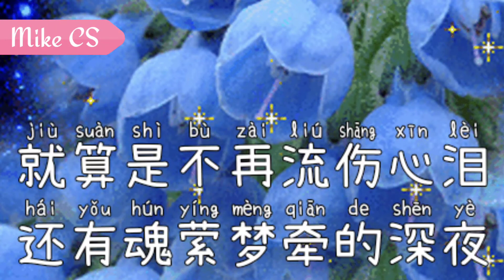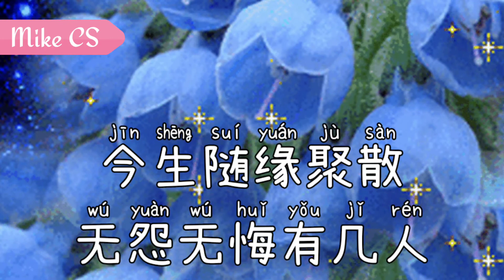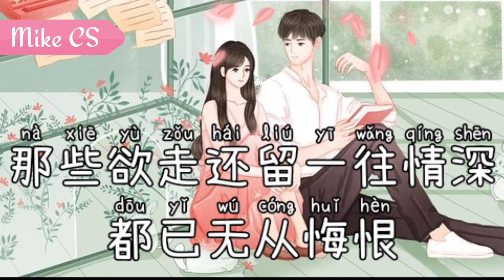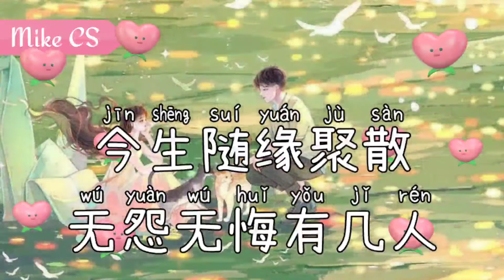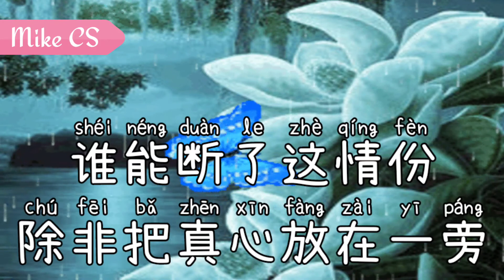情难枕 qing nan zhen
rú guǒ yī qiē kào yuán fèn
 hé bì chī xīn ài zhuó yī gè rén
 zuì pà ǒu duàn sī lián nán shè nán fēn
 duō shǎo lí míng yòu huáng hūn
 jiù suàn shì bù zài liú shāng xīn lèi
 huán yǒu hún yíng mèng qiān de shēn yè
 nà xiē yù zǒu huán liú yī wǎng qíng shēn
 dū yǐ wú cóng huǐ hèn
 zǎo zhī dào ài huì zhè yàng shāng rén
 qíng huì rú cǐ nán zhěn
 dāng chū hé bì tài rèn zhēn
 zǎo míng bái mèng lǐ bù néng cháng jiǔ
 xiāng sī bù rú huí tóu
 rú jīn hé bì yuàn lí fēn
 chú fēi shì dāng zuò yóu xì yī cháng
 hóng chén rèn tā qī liáng
 shuí néng duàn liǎo zhè qíng fèn
 chú fēi bǎ zhēn xīn fàng zài yī páng
 jīn shēng suí yuán jù sàn
 wú yuàn wú huǐ yǒu jī rén

如果一切靠缘份
何必痴心爱着一个人
最怕藕断丝连难舍难分
多少黎明又黄昏
就算是不再流伤心泪
还有魂萦梦牵的深夜
那些欲走还留一往情深
都已无从悔恨
早知道爱会这样伤人
情会如此难枕
当初何必太认真
早明白梦里不能长久
相思不如回头
如今何必怨离分
除非是当作游戏一场
红尘任他凄凉
谁能断了这情份
除非把真心放在一旁
今生随缘聚散
无怨无悔有几人